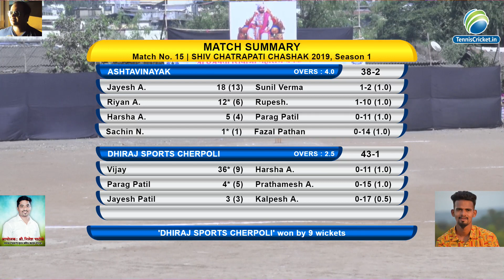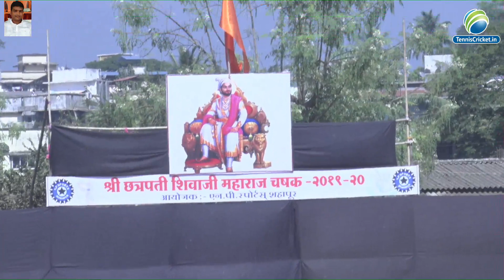ASHTAVINAYAK VS CHERPOLI MATCH || SHREE CHATRAPATI SHIVAJI MAHARAJ CHASHAK 2019-20 | DAY 3